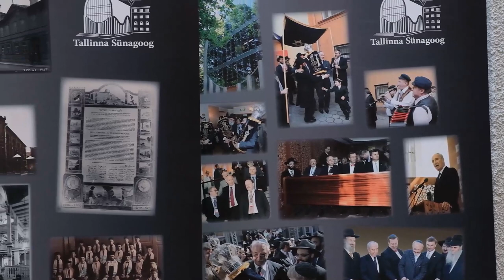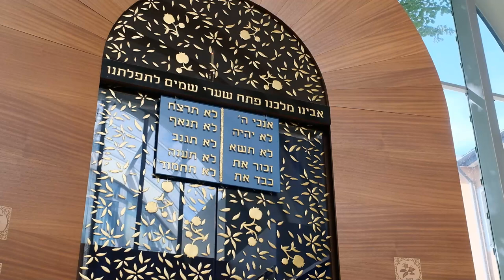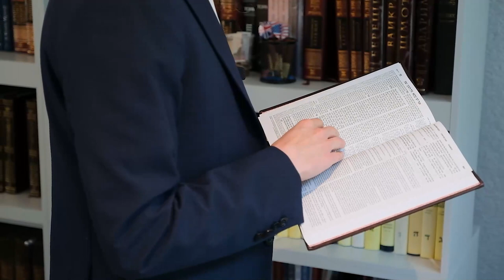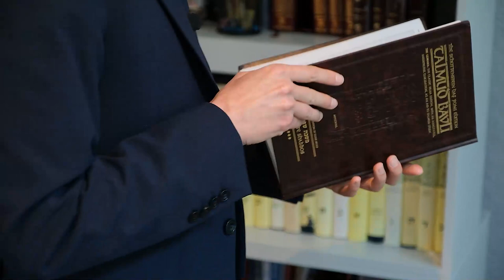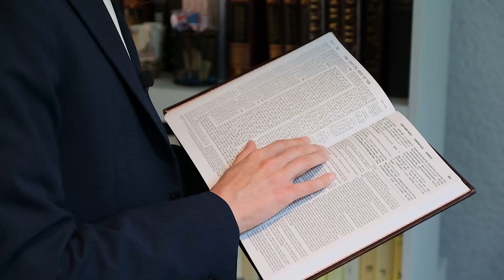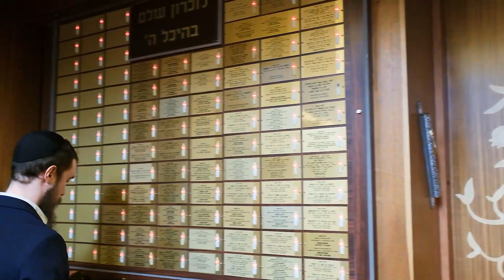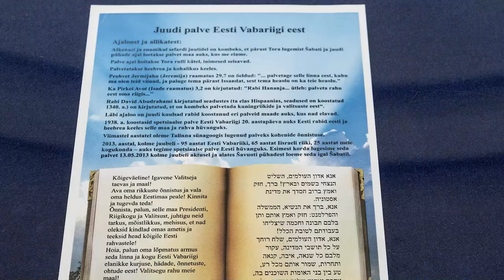Judaistlik pühakoda: Tallinna sünagoogi näitel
Saatejuht Joel Siim, saatekülaline rabi assistent Ilja Šmorgun, saate toimetaja Heiki Haljasorg (lisatud küsimused ja 🌞ajamärgid)
00:54 Mis on sünagoog ja mis on sellele iseloomulik?
01:58 Kes on judaismi rajaja ja tähtsamad isikud?
03:39 Mis on püha laegas (Aron Kodesh) ja mis on Toora?
08:40 Mis on Tanah?
09:24 Mis on Talmud?
12:45 Mis on tefillin?
19:23 Kes on rabi?
23:22 Mis on sabat?
25:50 Mis on bima ja milline näeb välja 1938. aastal Eesti rabide poolt koostatud heebrea- ja eestikeelne palve Eesti Vabariigi eest?
26:48 Kes on prohvetid?
29:06 Kes on messias?
31:24 Mis on kipa?
35:01 Mis on mikva?
38:47 Millised on judaismi põhisuunad?